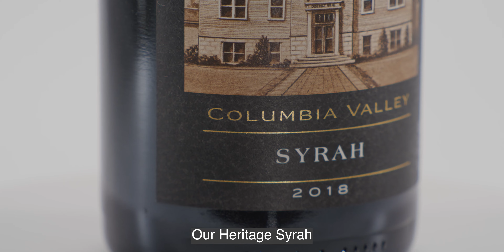L'Ecole № 41 | Syrah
L'Ecole started producing Syrah in 1999. Join Marty Clubb, our Owner and Managing Winemaker, on a journey to understand what makes this wine so special for L'Ecole!